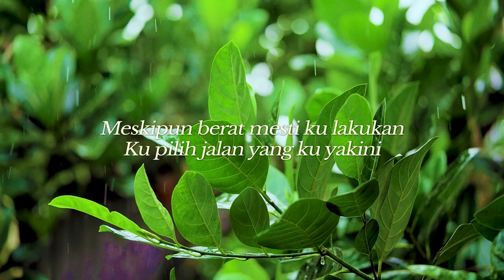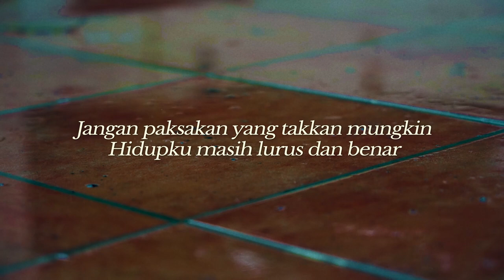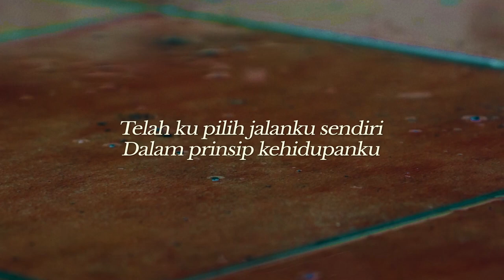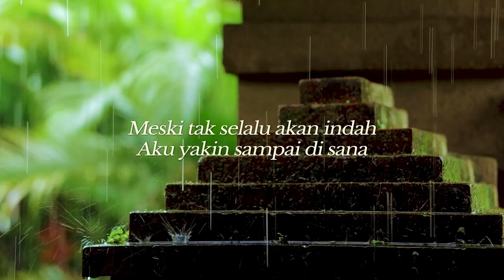Rio Febrian - Kuyakin Sampai Di Sana (Official Lyric Video)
Official Lyric Video Rio Febrian - Ku Yakin Sampai Di Sana

Artist : Rio Febrian
Executive Producer : Octav Panggabean
Composer : Susilo Bambang Yudhoyono

Didirikan pada tahun 1999, Royal Prima Musikindo (RPM) adalah perusahaan label musik yang saat ini bergerak di bidang distribusi musik melalui  platform digital. RPM mengembangkan dan mempromosikan musisi dan penulis lagu yang paling berprestasi untuk menyenangkan penggemar musik di seluruh dunia.